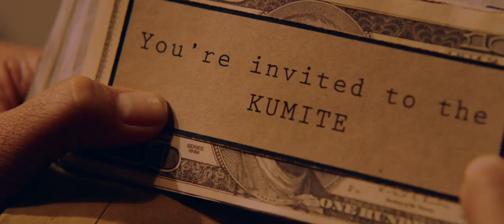Lady Bloodfight (2016)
This feels very much like an adaptation of a non-existent video-game. As such, it would have helped if they'd mixed up the environments for the fights a bit, in the name of variety. This is a minor quibble, however, and what you get are some well-crafted slabs of action, showcasing various styles and approaches. The character which stuck in our mind most was likely Mayling Ng's monstrous Svietta, freed from a Russian prison for the kumite. All tattoos and snarls, she might have made a better "final boss" for the heroine than Ling, who is perhaps a little too sympathetic. Despite any flaws, it's a brisk tale, energetically told, and with plenty to commend its no-nonsense approach.